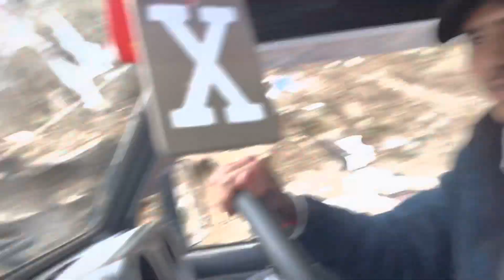Jana tha Manali! | Hua kuch esa unexpected 😥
My name is Aman sharma. I enjoy travelling with friends, riding bikes, making films. I upload videos about my life, travelling, riding bike, trekking etc.
Come and join us! Amanroyx - Aman sharma

My YouTube Gear 🔥 :
Dslr 200D Mark 2
Go Pro
Sonia Light
Rode Shotgun Mic
Wide angle Lense